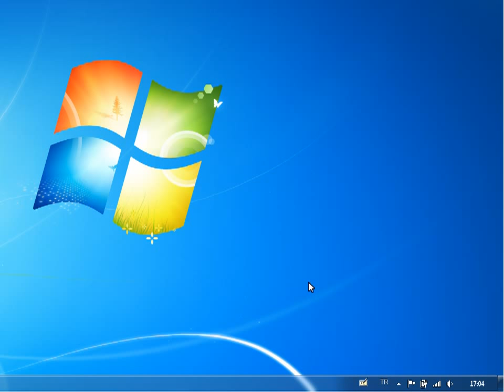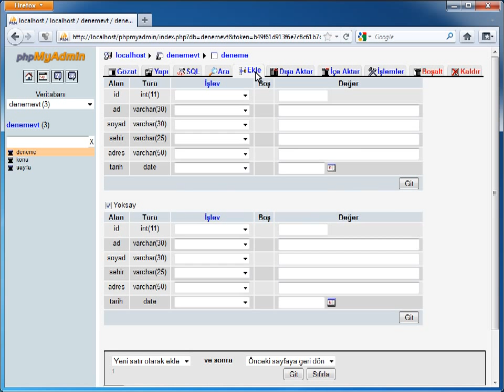PHP-MYSQL - 10 MySQL'in Temelleri: 06 PhpMyAdmin